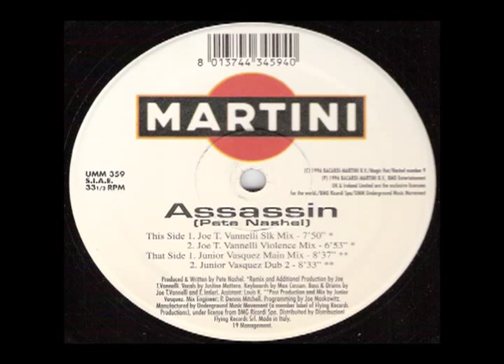Martini - Assassin (Junior Vasquez Main Mix)